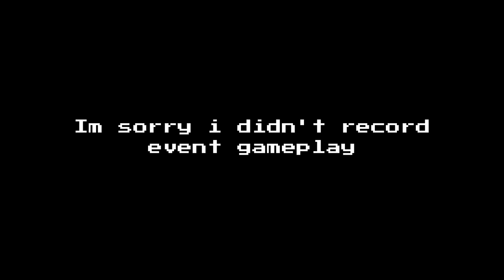[Event] Tears In The Rain Sans [Showcase] [Undertale: Capability Contesting]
0:00 Explain About Event
0:39 Thx You Friends
0:44 How To Get EXP
1:23 How To Get Upgrade To Get Tears In The Rain Sans
1:41 Tears In The Rain Sans Showcase
3:11 Outro